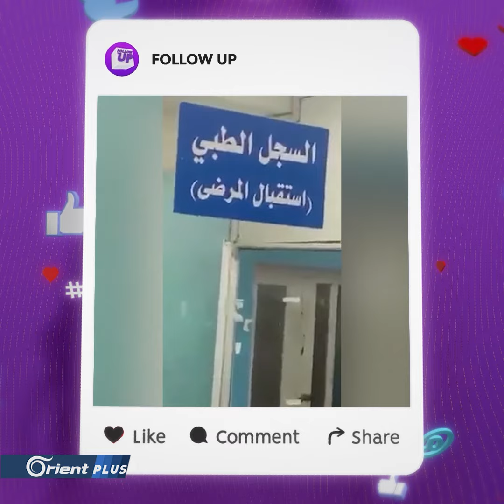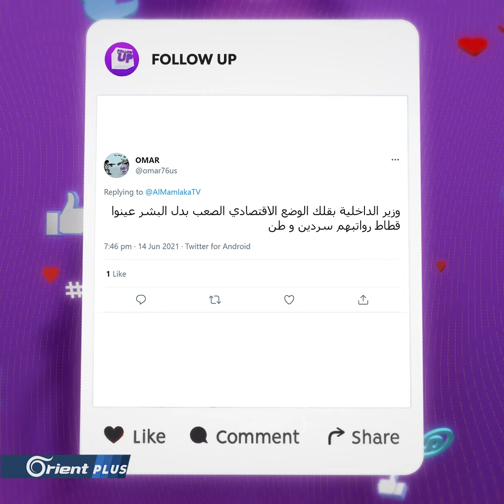قط يغيظ العاطلين عن العمل في الأردن ويحصل على وظيفة لعدّة دقائق